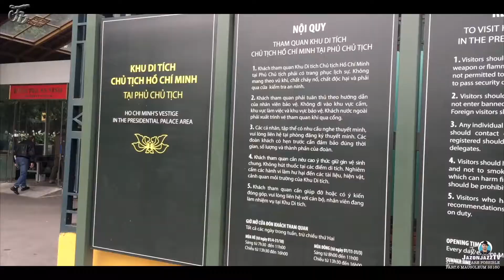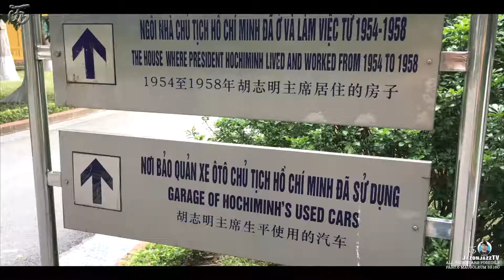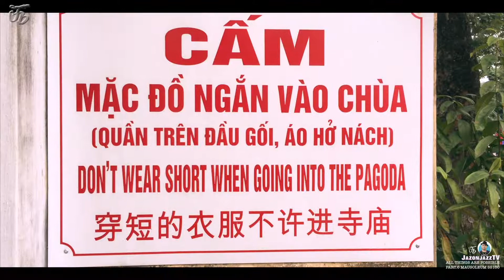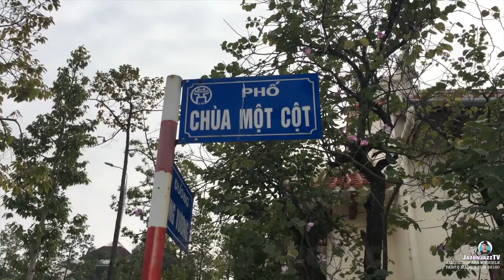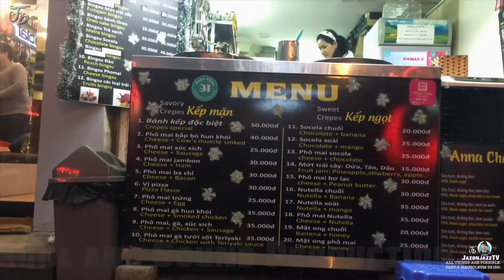HO CHI MINH MAUSOLEUM Hanoi 2019 Part.6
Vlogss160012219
Ho Ci Minh Mausoleum